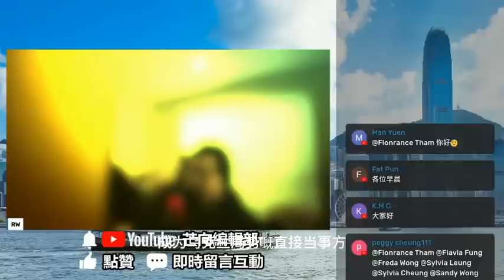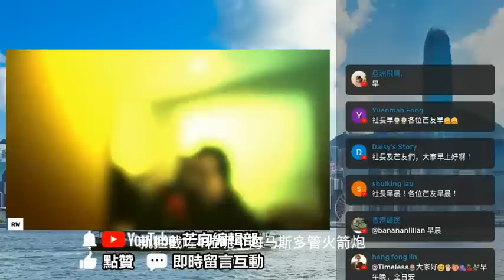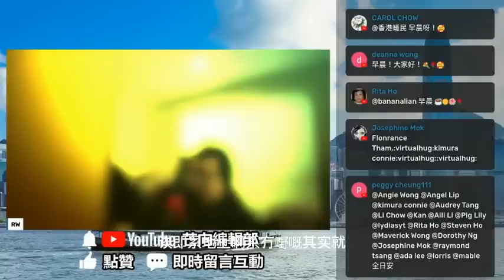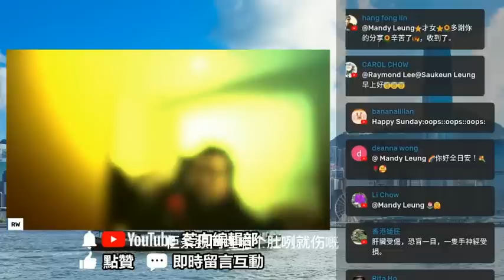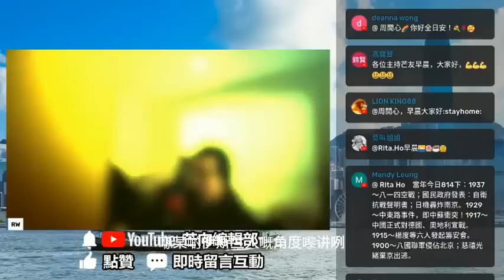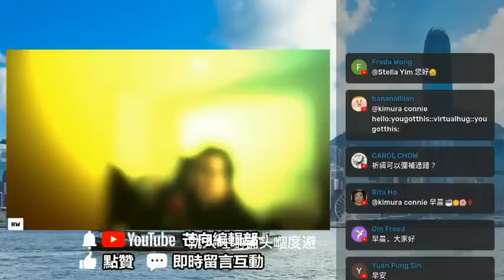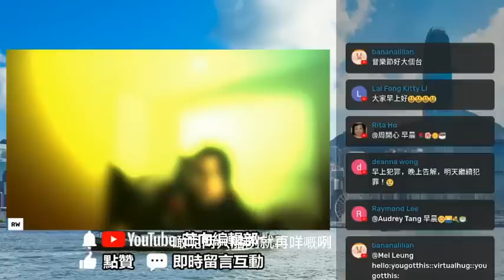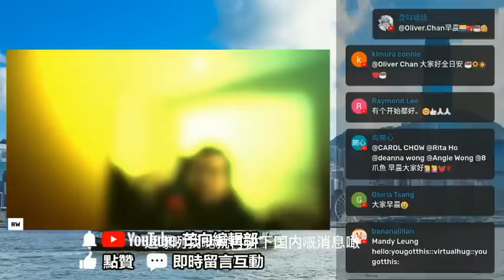20220814C 俄美暫時無法恢復正常關係 | 晨芒新聞簡報